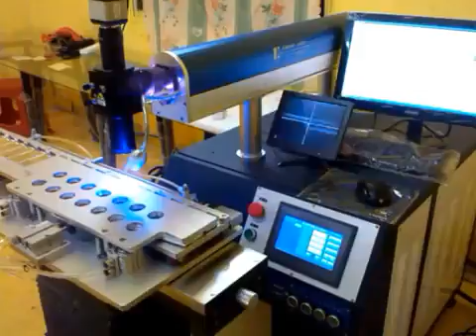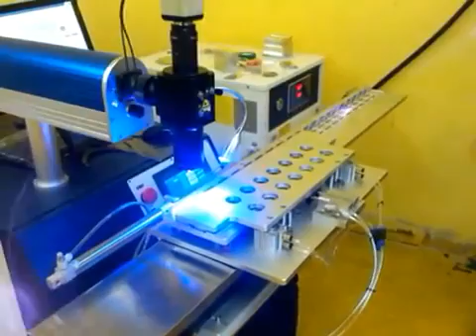200W YAG Automatic laser welding machine phone batteries welding